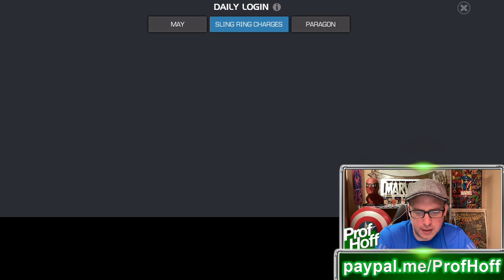The Worst Gameplay I've Produced In Years